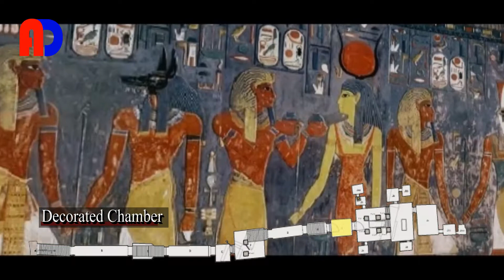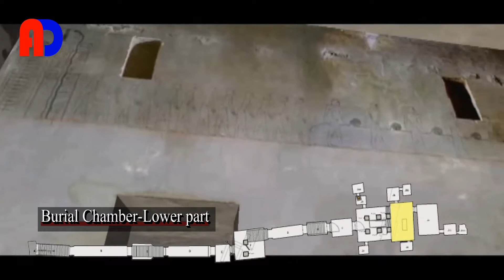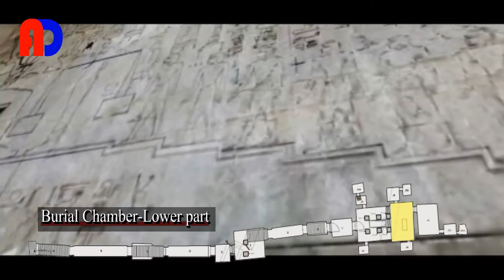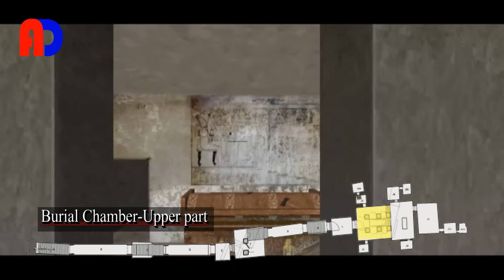مقبرة الملك حور محب Horembheb tomb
Horemheb, the successor of Ay, served in the courts of Amenophis IV, Tutankhamun, and Ay. Horemheb reconstructed the military cadres and the provincial administration and was a royal scribe, serving as a general in the army at many times.
The constructed on Horemheb's tomb developed a number of innovations which remained popular in tomb building from the 18th till the 19th dynasty. Also, the right angle, which was present at the end of descending corridors, was missing in this tomb. Painted bas-reliefs were introduced which replaced the earlier simple paintings. Also, inscriptions from the Book of Gates were inscribed in the passages on this tomb. The Book of Gates is a religious composition that is based on the separation of the twelve hours of the night.